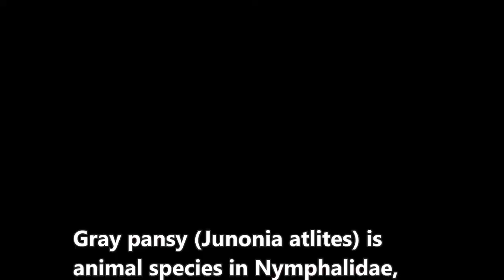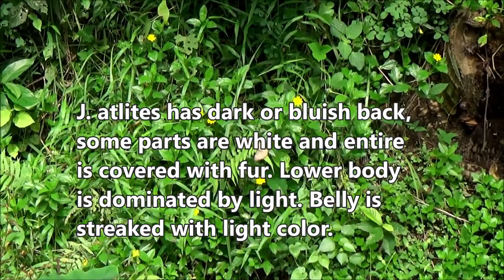Gray pansy (Junonia atlites)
Dlium Gray pansy (Junonia atlites) is an animal species in Nymphalidae, medium-sized butterflies, gray with small circles of brown and black, live in forest bushes and agricultural land, own territories and sometimes will attack other butterfly species.

J. atlites has a dark purple or bluish back, some parts are white and the entire surface is covered with fur. The head has a pointed end. The lower body is dominated by light colors. The belly is streaked with light colors.

The pair of large eyes are gray with dark spots. A pair of long antennae appears above the eye, black and a hammer at the tip of the brown. The upper legs are light colored, the lower part darkens and the middle joint has a thorn.

The upper wings are predominantly gray in color. The front has several ribbons or short dark stripes. The back has a margin with dark zigzag lines that follow the grooves at the edge of the wing.

The wings have several dark vein lines that make up space and are filled with circles lined up along the outer margin. The circles are dark gray, the center is light with black and brown plots.

Kingdom: Animalia
Phylum: Arthropoda
Subphylum: Hexapoda
Class: Insecta
Subclass: Pterygota
Order: Lepidoptera
Superfamily: Papilionoidea
Family: Nymphalidae
Subfamily: Nymphalinae
Tribe: Junoniini
Genus: Junonia
Species: Junonia atlites
Subspecies: Junonia atlites ssp. atlites

Location: Tempel, Sleman Regency, Yogyakarta Province, Indonesia.

Aryo Bandoro